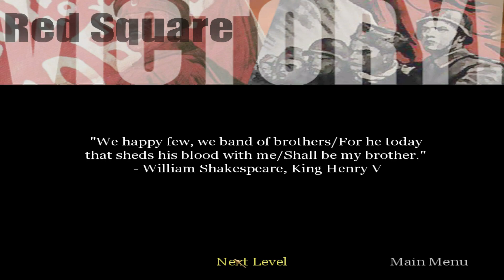Call of Duty 1 | First time playing #16 | Train Station (No commentary playthrough)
This is my first time playing a Call Of Duty video game and what better way to start than with the classics? I'm also starting with first person shooters because I'm more of a racing gamer.

Call of Duty Deluxe Edition (2003) PC
No commentary playthrough

I'm runing the game with the following config:
seta r_customwidth "1920"
seta r_customheight "1080"
seta r_mode "-1"
seta cg_fov "95"
seta r_overBrightBits "0"